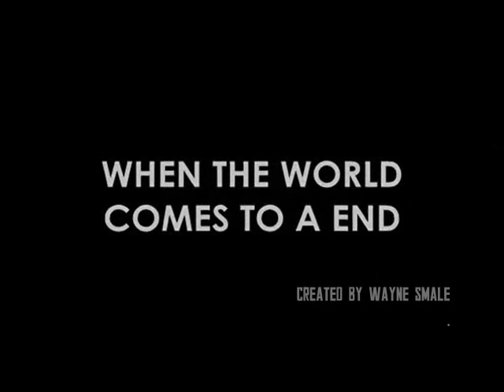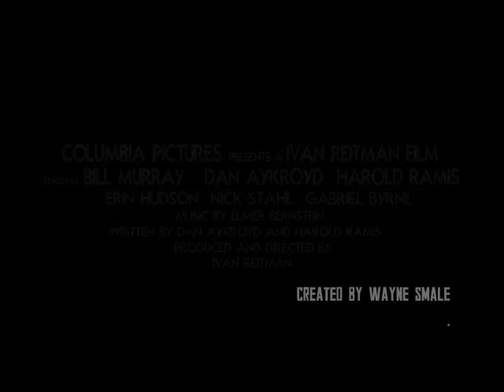GHOSTBUSTERS 3 TRAILER fan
GHOSTBUSTERS 3 FAN TRAILER... If you are wondering why everyone uses the Constantine footage of all those devils well this is where it started. I don't mind people using the same footage by some copy my trailer line for line scene for scene. as said this was made in early 2006.